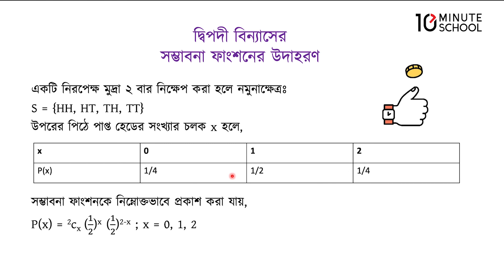০৪.০৪.অধ্যায় ৪ : দ্বিপদী বিন্যাস - দ্বিপদী বিন্যাসের সম্ভাবনা ফাংশনের উদাহরণ [HSC]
10 Minute School HSC Statistics 2nd Paper সিরিজের এই ভিডিওটিতে আলোচনা করা হয়েছে দ্বিপদী বিন্যাস অধ্যায়ের "দ্বিপদী বিন্যাসের সম্ভাবনা ফাংশনের উদাহরণ" নিয়ে। আশা করছি ভিডিওটি দেখার মাধ্যমে তোমাদের উক্ত বিষয়ে সেরা প্রস্তুতি নিশ্চিত হবে।